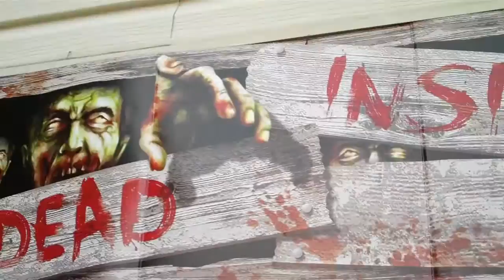2016 Halloween Walkthrough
Looks better at night!!